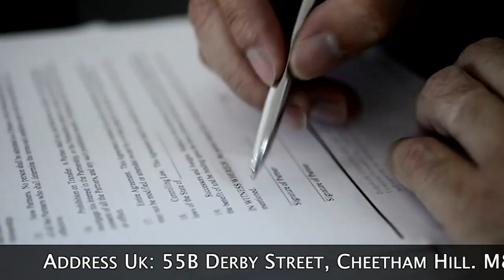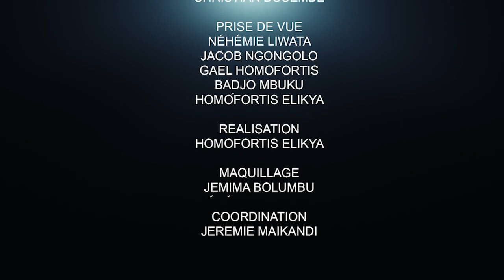MATATA FACE À L'IGF, ENTRE PRISON ET RAISON : APO IPAN EXPOSE.